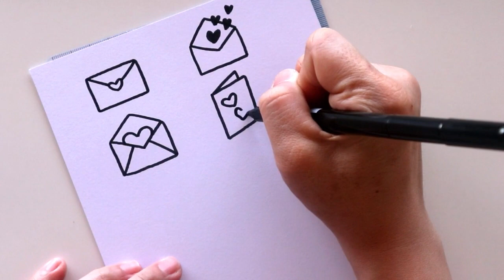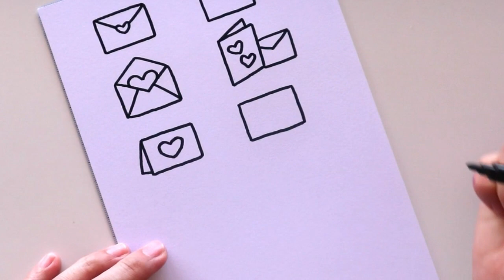Let's Draw : Postal ♥ Heart ♥ Doodles | Doodles by Sarah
Hi~ Here are some simple postal heart doodles you can draw on your bullet journal or planner.

Paper: Cardstock

For countries outside the US, Canada, UK and Australia you can get the book via Book Depository

[ MAIL TIME ]
St Clair, NSW 2759
AUSTRALIA

[ MUSIC ]
"Bell, Candle Damper, A (H4n).wav" by InspectorJ of Freesound.org